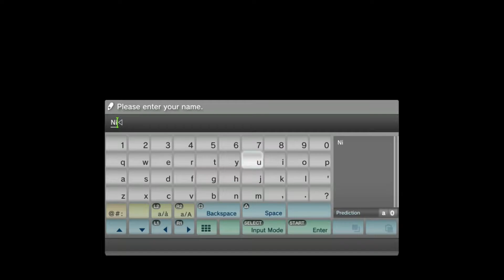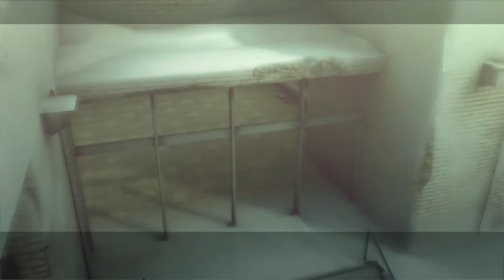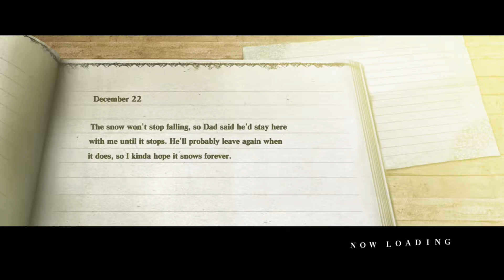NIER (PS3) - GAMEPLAY en ESPAÑOL con mi magistral traducción (no hay pasta para NIER REPLICANT)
Pues eso, como hay que ahorrar para mayo no me puedo pillar el Nier Replicant ver.1.22474487139 (para quien no conozca a Yoko Taro, no es meme, es el título del juego). Durante el vídeo lo llamo remake varias veces, pero, como digo al final, no lo es. Es más bien una versión mejorada, con algunos cambios y contenido extra (que yo sepa tiene un final más). En fin, lo dicho: si podéis, jugad al original antes que al "remake".
Por cierto, el nuevo es una versión de Nier: Replicant, que se quedó en Japón. Este Nier que estamos jugando en PS3 es Nier: Gestalt. Un lío de los gordos, pero no quise investigar mucho por evitarme spoilers, así que ahí lo dejo.